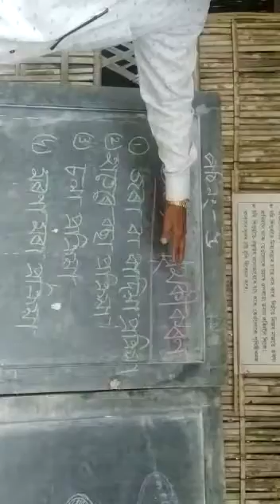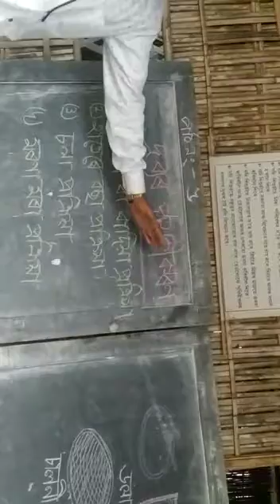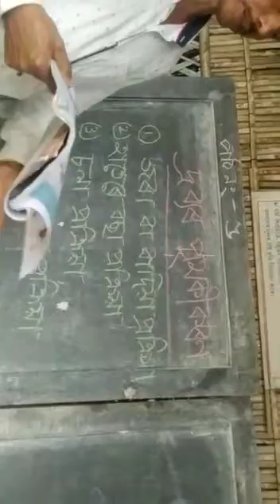Science class 6 lesson 5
Video from Noor Mohammad Barbhuyan